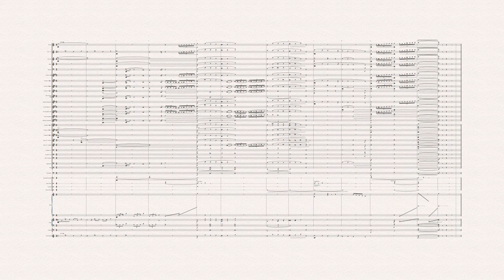【Wind Orchestra Arrangement】Walt Disney Pictures(Main theme)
We had played this!↑